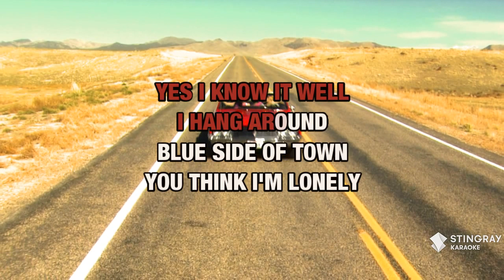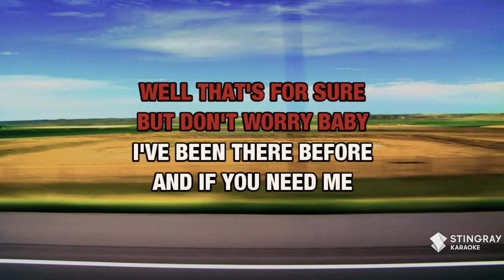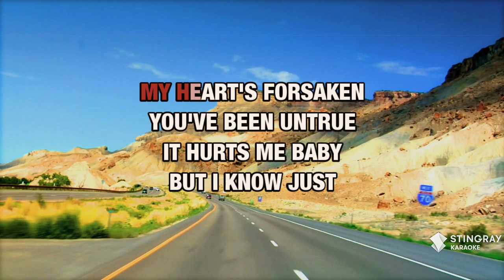The Blue Side of Town : Patty Loveless | Karaoke with Lyrics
Sing The Blue Side of Town : Patty Loveless wherever you go with the Stingray Karaoke mobile app.

Or build your own personal karaoke library by downloading an MP4 of The Blue Side of Town : Patty Loveless from the Karaoke Store